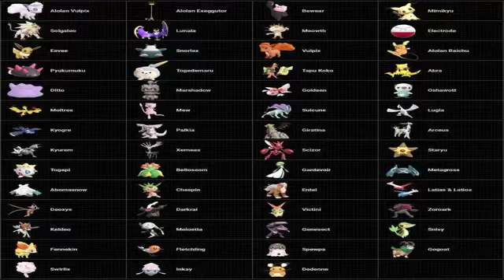Hey, What Are You Doing... Hey Get that Camera Outta My Face Now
a Jon E Podcast Vidro

Super Smash Bros Ultimate Pikemons Inside Pokeballs